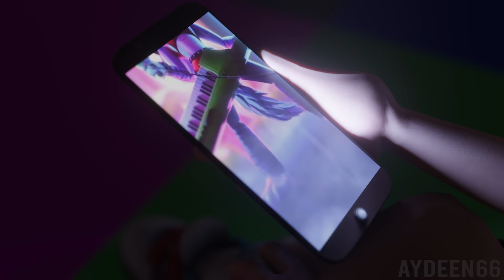Gregory simping for Roxy | FNAF Security Breach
This one took much more effort to make, i hope you enjoy the video.